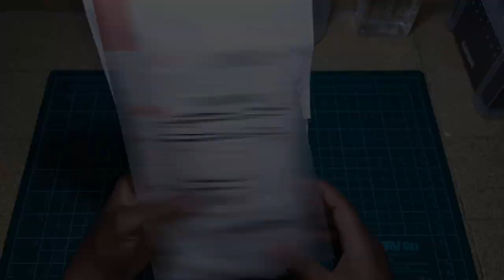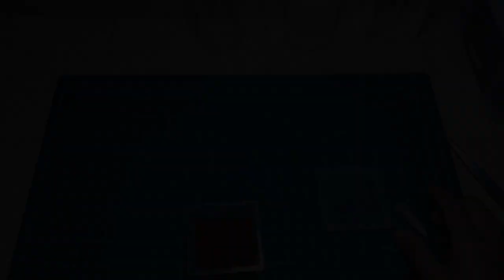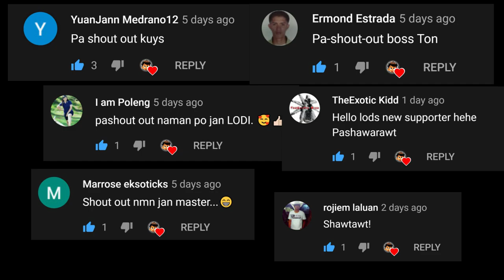UNBOXING Gone Wrong | Unexpected Vlog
THIS VIDEO WAS REUPLOADED DUE TO SOME ISSUES. THANK YOU FOR UNDERSTANDING.

Unboxing lang muna tayo.
Ayun, may dumagdag na naman sa ating tarantula collection.

I made a subtitle for those who do not understand the Filipino language.